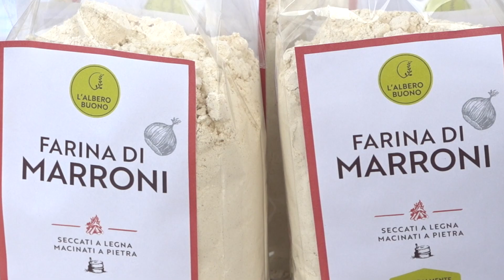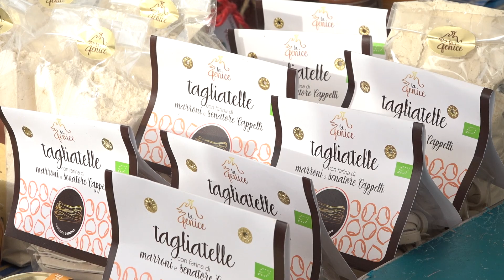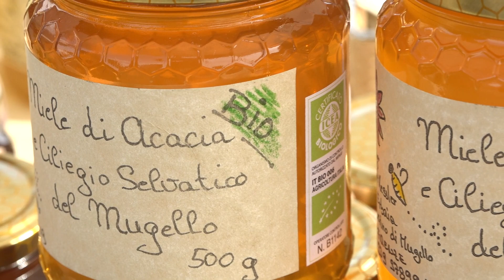🌰 VIDEORICETTA | Il Marrone del Mugello, tutti i segreti e le ricette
L'autunno porta con sé colori e gusti inconfondibili. Il palato si prepara per essere deliziato dalle ricette tipiche della stagione e tra queste spiccano tutte quelle a base del Marrone del Mugello, prodotto IGP tra i più famosi della Toscana. Un frutto che si presta bene per ogni tipo di ricetta e noi siamo andati a scoprirne i segreti in uno degli appuntamenti più partecipati del Mugello.